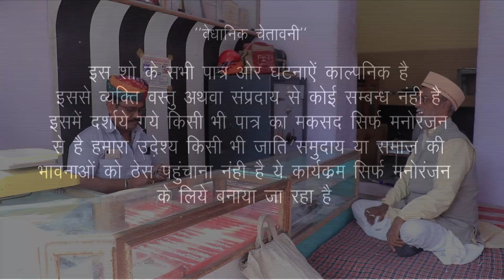Ramayan Munim ki || SMT Music & Films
Producer : Dungar Chand Soni

Director : Satyaprakash Chouhan ( Sattu Bha )

Artist : Dungar Chand Soni, Satyaprakash Chouhan

Edit  : Deepesh Prakash Vaishnav

Camera :  Nathu Soni

Special Thanks : Asgar Ali, Nathu Soni,